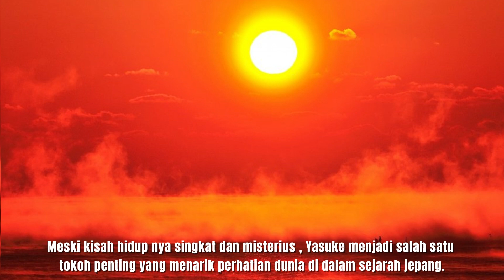Yasuke Si Samurai Kulit Hitam? Siapa Sih?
Samurai koq berkulit hitam?
Terlibat dengan salah satu tokoh terkenal Jepang juga?
Seperti apa sih kisah nya… Yuk simak sampai habis!

Note: Maafkan audio yang baca nya Yasuke ya karena seharusnya dibacanya Yasuke :D